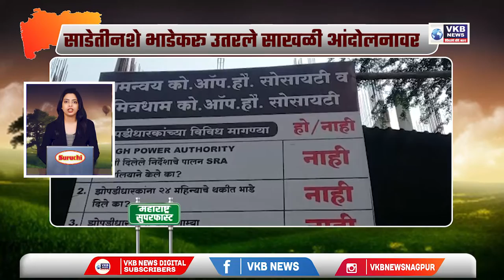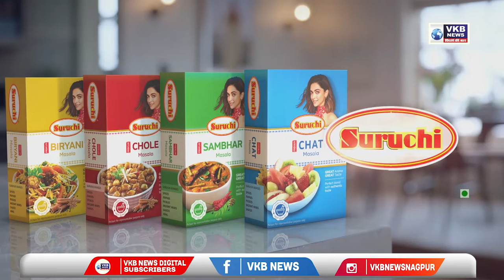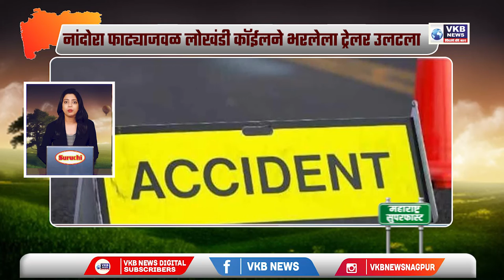परदेशातून आलेले 9 जण कोरोना पोसिटीव्ह Marathi Superfast